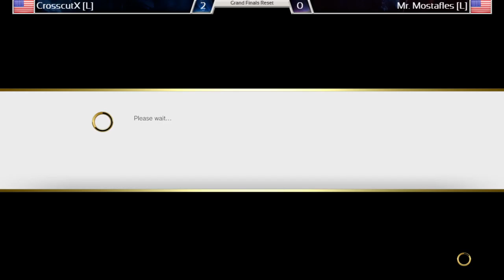CrosscutX (Ken) vs. Mr. Mostafles (Akuma) - DPO #38 | SFV Grand Finals